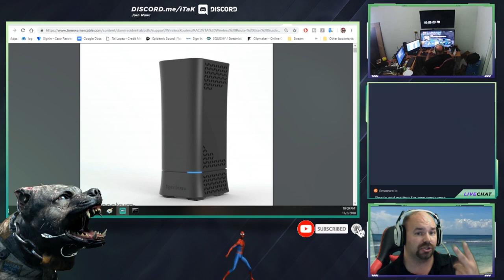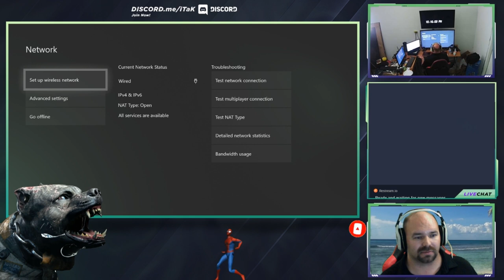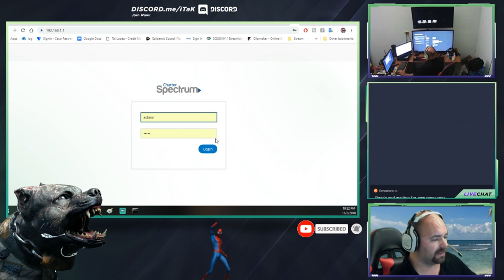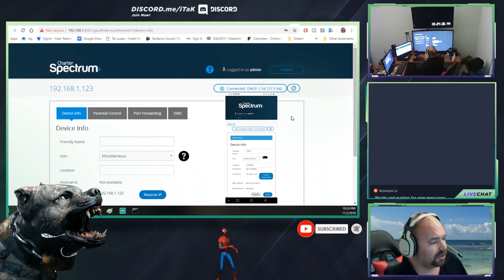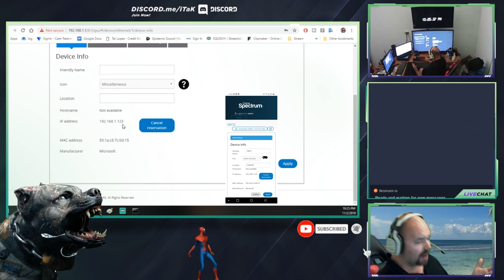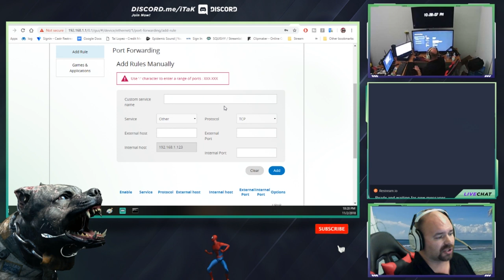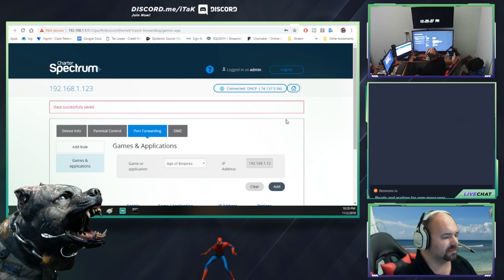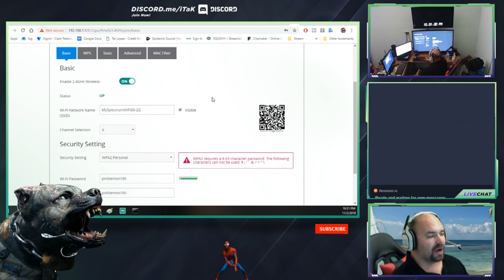[How To] Fast 5280 WAVE 2 ROUTER - DMZ / Forward Ports / Open NAT TYPE / Xbox One / PS4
Router: Pack Fast 5280 Sagemcom Wave 2 RAC2V1S

An easy step by step guide on using the Wave 2 Router. Learn to use the DMZ and to Open Ports within this Spectrum Router.

Also learn how to fix the Wave 2 WiFi not working.

My Kids YouTube!

EVERYTHING I use to GAME:
▶▶CONSOLE
▶XBOX ONE:

▶▶HEADSET
▶ASTRO A50 (My HEADSETS):

▶▶COMPUTER
▶AMD Ryzen 7 1700 (Processor):

▶▶WEBCAMS/CAMS
▶Logitech C920 (Webcam ):
▶Razer Stargazer (Webcam):
▶iON Air Pro 3 (Action Camera):
▶LG 360 Cam (Humm..   360 Camera?):

▶▶GAMING CHAIR
▶Devoko Gaming Racing Chair (ITS CHEAP! haha ):

▶▶VIRTUAL REALITY
▶HTC Vive (VR Headset):

▶▶MONITORS/TVS
▶LG 49-Inch 4K UHD (TV):

♬ Music ♬
➞Title:
➞Artist:

☢ Game On ☢
Video Uploaded By SQUISHYxBANANA